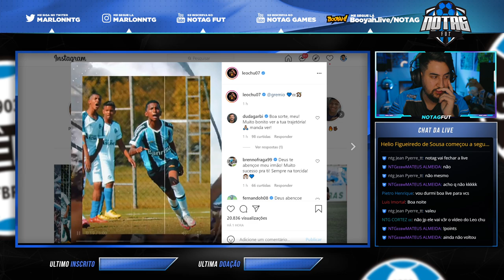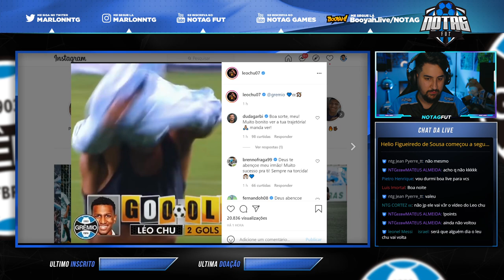LÉO CHU SE DESPEDE DO GRÊMIO, VEJA O QUE ELE FALOU!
Léo Chu se despede da torcida do Grêmio em sua rede social, veja o que ele falou!